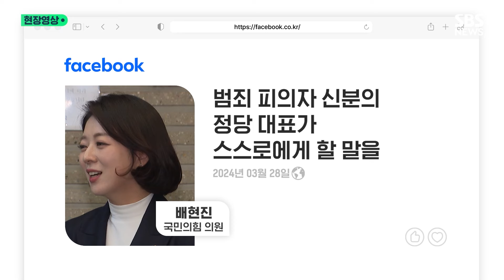"이재명, 조국 감옥" "난리뽕짝"...'거친 발언' 쏟아진 유세 현장 / 현장영상 위클리 / SBS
00:00 한동훈 "정치 개같이 하는 사람이 문제, 이재명·조국 감옥까지 3년 길다"…이재명 "배현진 피습 때 난리뽕짝" (현장영상)
04:03 이재명 앞에서 "부끄러운 X!" 욕설하자 "박수 한 번!"…몸싸움까지 번진 유세 현장에 이재명 반응은? (현장영상)